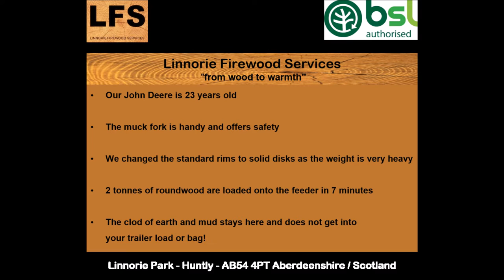Linnorie Firewood Services (LFS): loading feeder of wood processor with tractor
Linnorie Firewood Services (LFS) constantly optimises the methods of working. In this video we show how the feeder is loeded with the John Deere 2650 tractor.
Aberdeenshire & Moray firewood logs supplier - good value for money by efficiency.